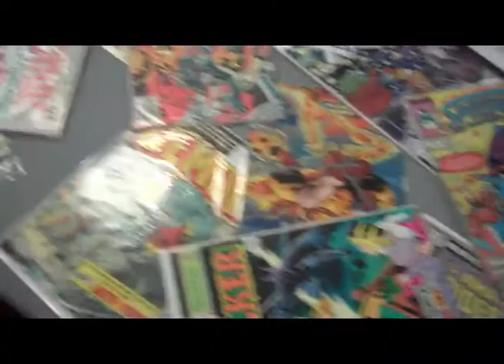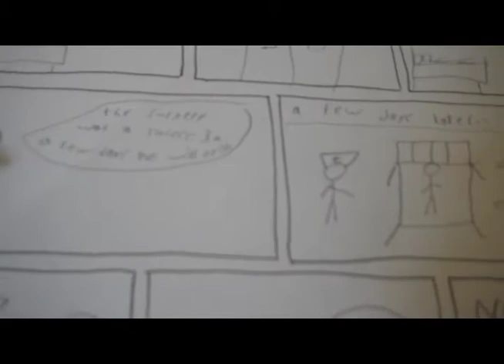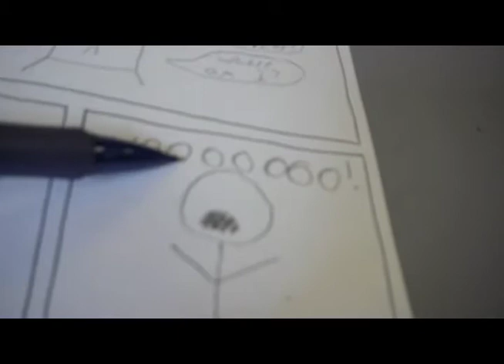Fleisher Art Memorial 2014 Summer Workshops for Children and Youth - Part 1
Featuring scenes from Toys! Toys! Toys! (for 5- to 7-year-olds), Cartooning (for 8- to 10-year-olds) and Portrait Drawing (for 13 to 18-year-olds).